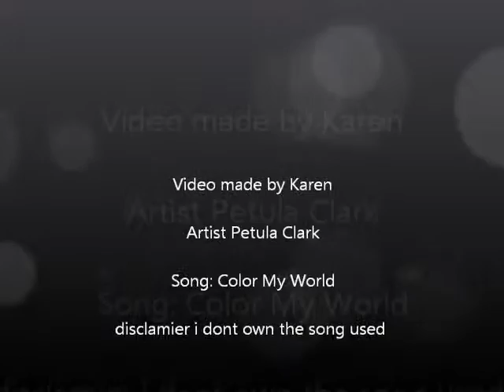Color Briar & Dens World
A sweet little Easter video